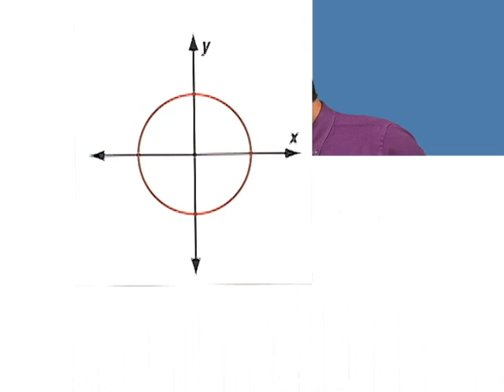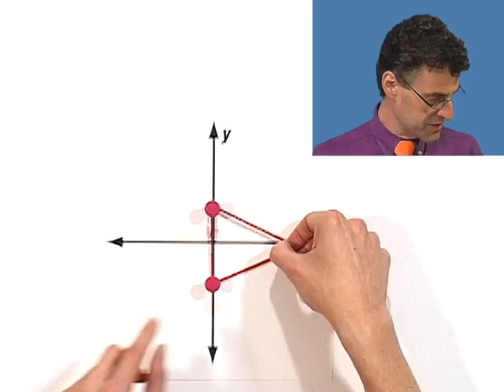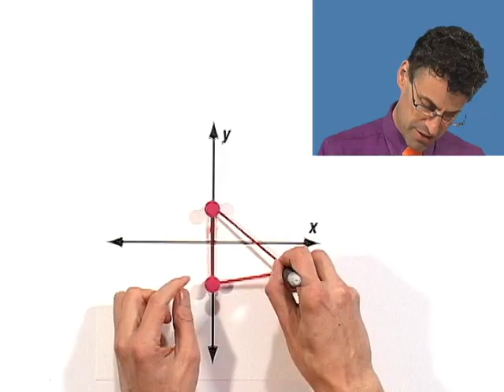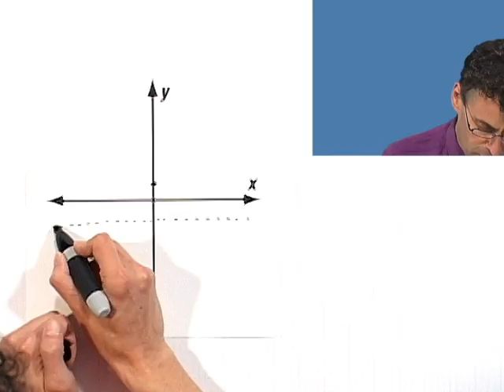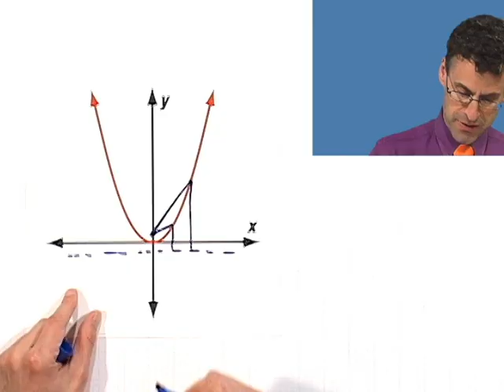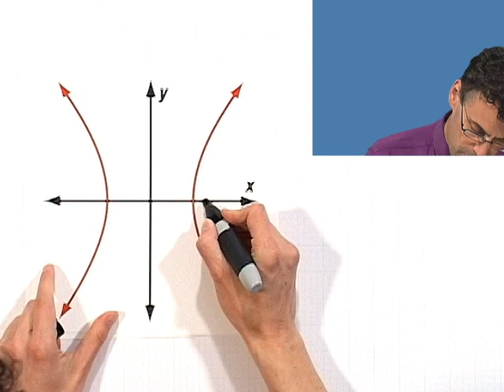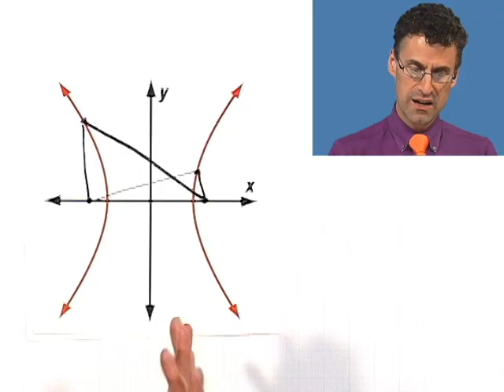Introduction to Conic Sections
Chapter 5 Rational Functions and Conics, Subchapter 5.2 Parabolas